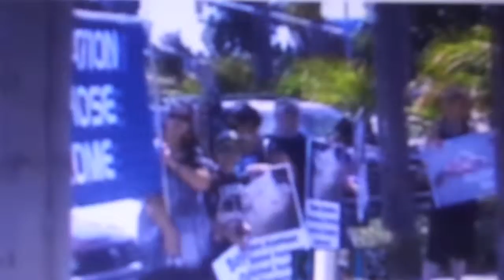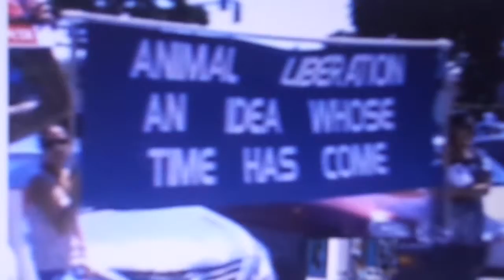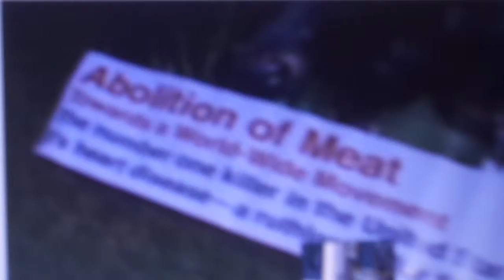#4 International Earthlings March San Diego, Ca 8-24-13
Footage of the Earthlings March in San Diego... thank you Barb, Denay and Dawn for all your hard work in getting this protest together and thank you to all who attended this March for our Sentient Beings. ... 8-24-13 WE ARE ALL ONE